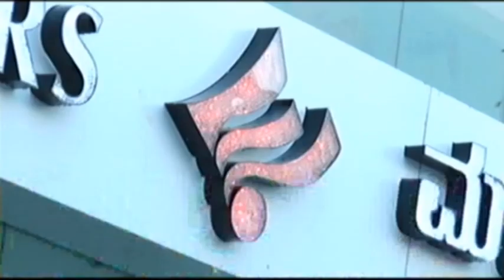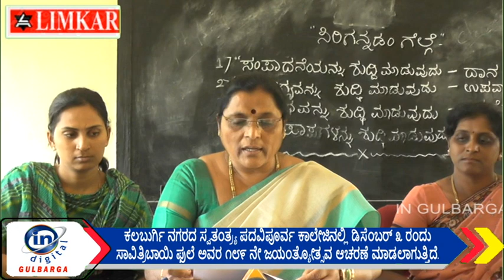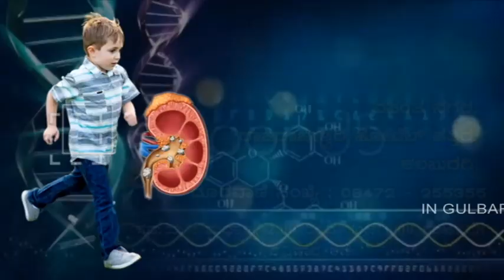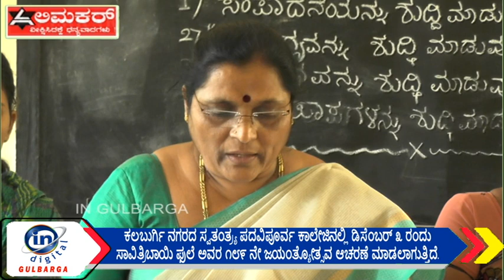ಡಿಸೆಂಬರ್ ೩ ರಂದು ಸಾವಿತ್ರಿಬಾಯಿ ಫುಲೆ ಅವರ ಜಯಂತ್ಯೋತ್ಸವ ಆಚರಣೆ ಮಾಡಲಾಗುತ್ತಿದೆ.